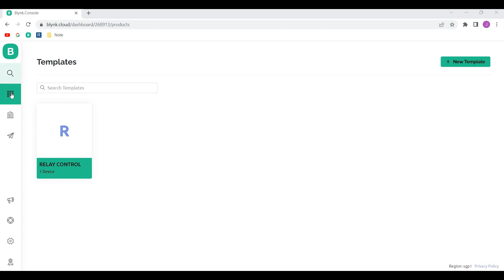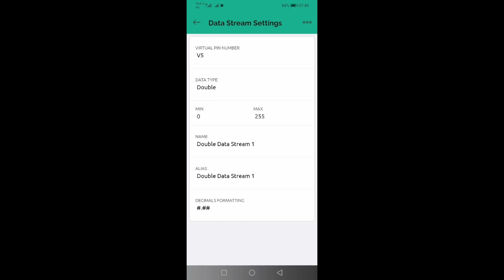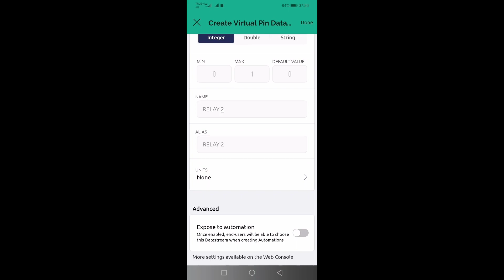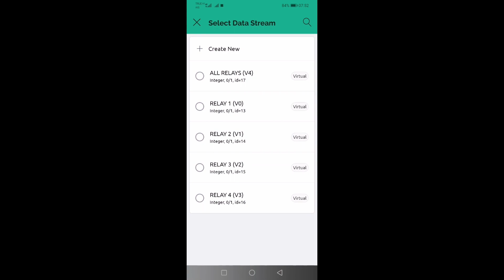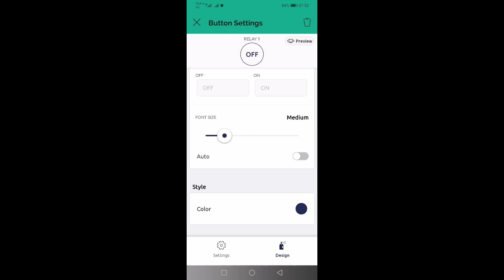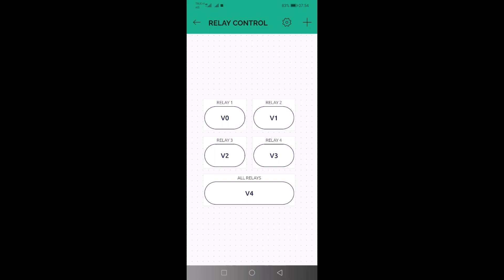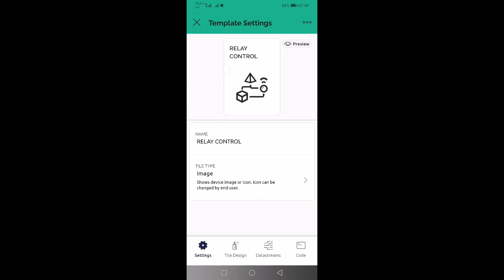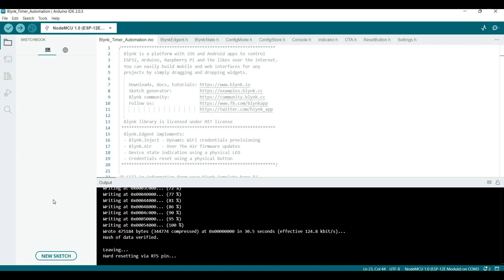การใช้มือถือสร้างโปรเจค Blynk2.0 | JAKK DIY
ลิงค์สำหรับดาวโหลดโค้ด Arduino